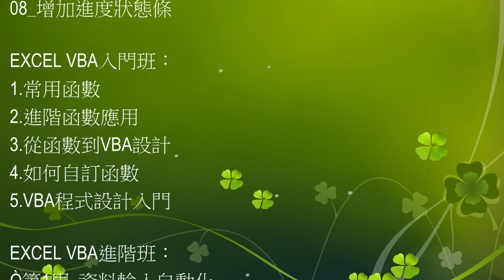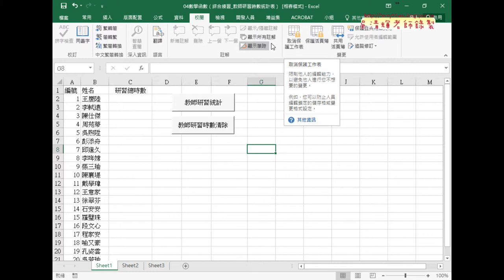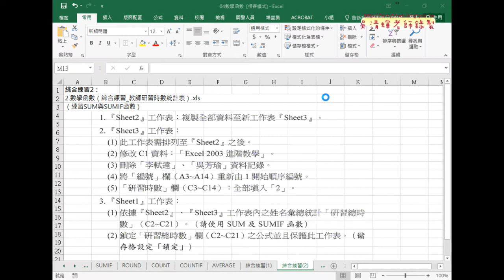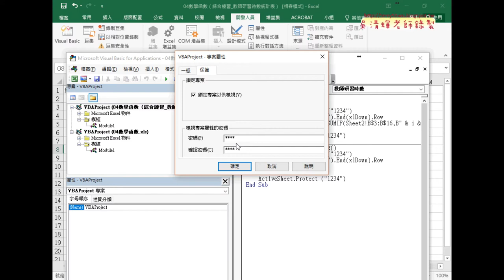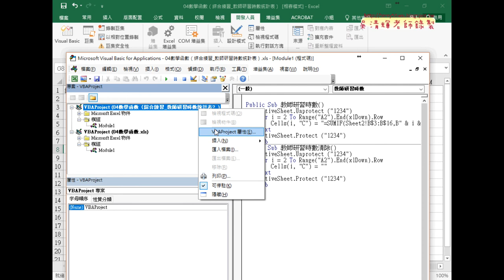04 保護EXCEL VBA專案